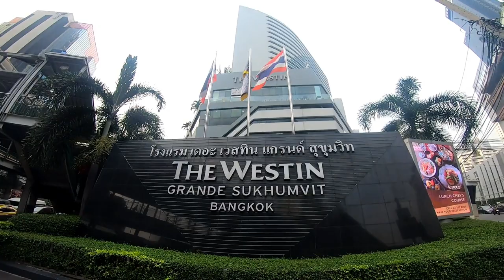BANGKOK in LOCKDOWN - 2020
tour of Sukhumvit (nana & asoke) area of Bangkok, Thailand. Shot in new year 2020. Features Soi Cowboy, Terminal 21 Mall, thai food Bangkok BTS skytrain metro, nana plaza, nightlife